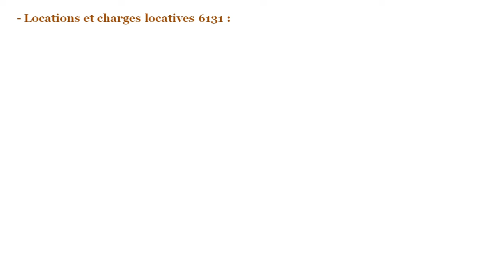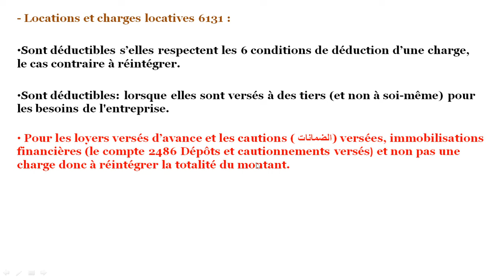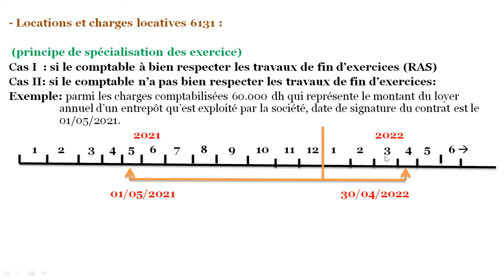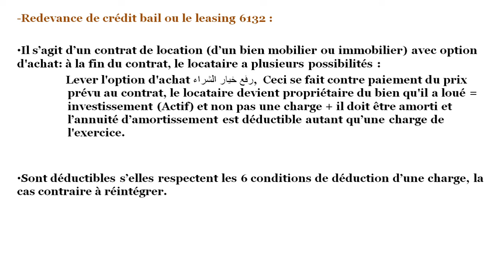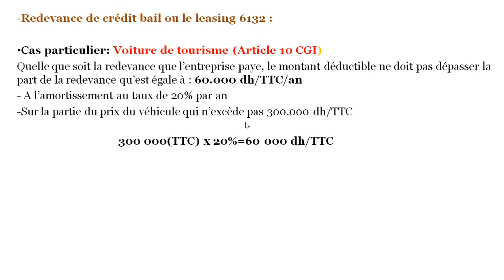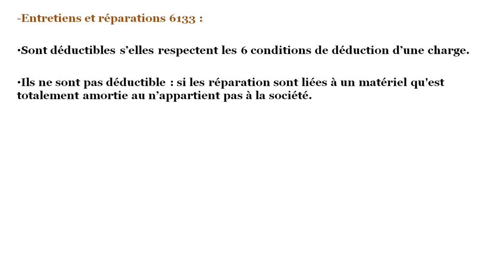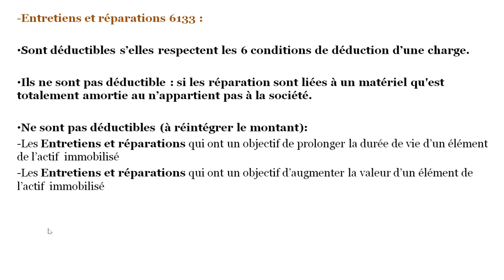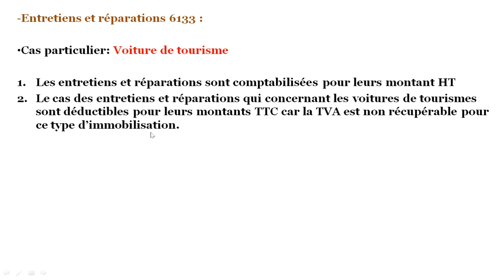l’impôt sur les sociétés (I/S): Locations + Redevance de crédit bail + Entretiens et réparations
Locations et charges locatives 6131
Redevance de crédit bail ou le leasing 6132
Entretiens et réparations 6133